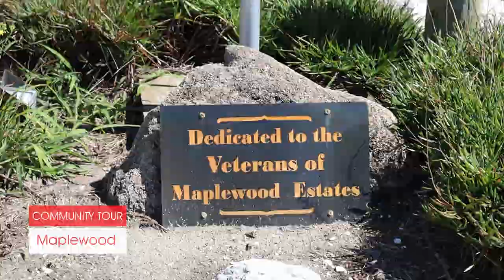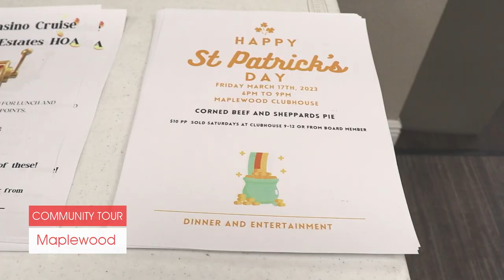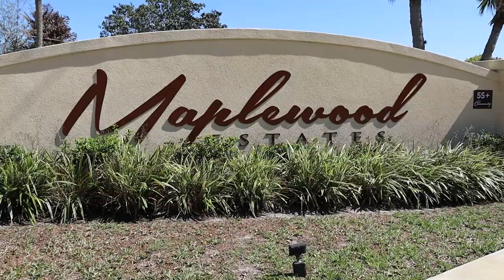Manufactured Home Community Tour: Maplewood in Port Orange Florida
Located in Port Orange near Florida's East Coast, Maplewood is a beautiful 55+ manufactured home community.

The community clubhouse is a great place for social events. There's also a library, a card and billiards room, and a gym. The clubhouse kitchen is open to all residents.

The pool area has a lot of outdoor lounging areas, a grill, and a fire pit. There's also a hot tub!